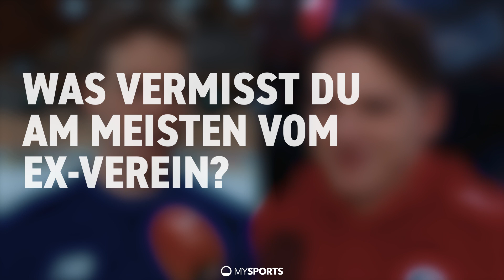Dominik Egli & Nando Eggenberger im Doppelinterview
Dominik Egli zog es in die Bündner Berge und Nando Eggenberger an den Obersee. Wir fragten nach, wer sie sich vom alten Team zurückwünschen und was sie besser können als der andere.